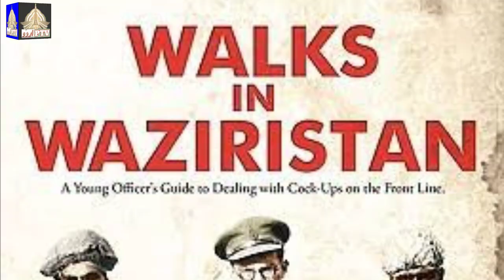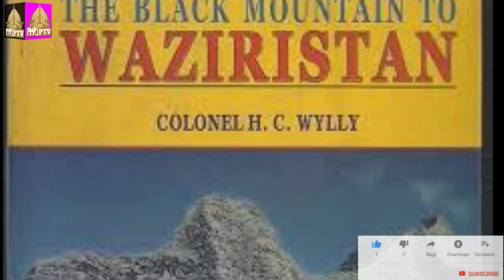Wazir tribe of Waziristan | Pakistan Tv Urdu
AsslaMo Alaikum Dosto ! Aj Ki Video Me Hum Waziristan K Bahadur or Jangju Qabeelay "WAZIR" K Karnamon Ka Mukhtasar Haal Paish Karengay.